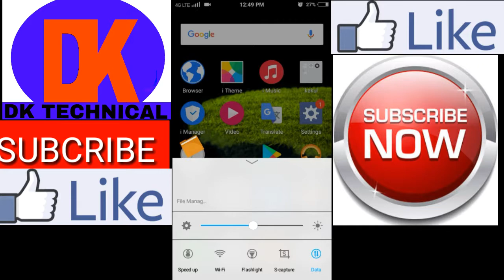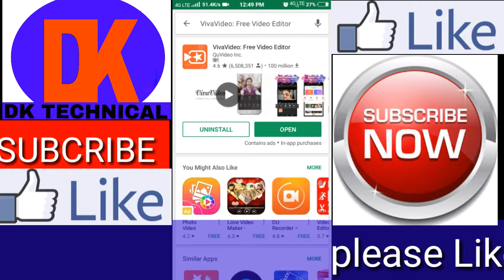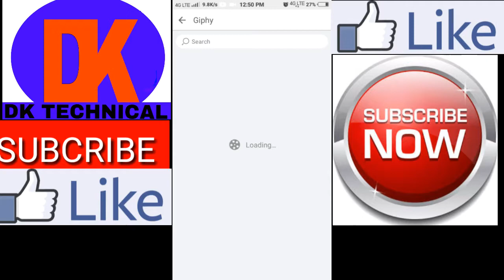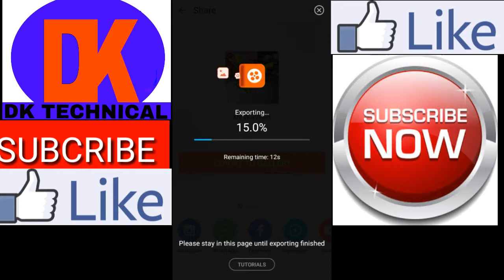How to give Pokemon effect to your video Viva video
is link for my channel app